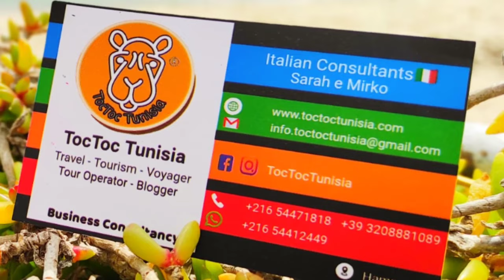Bocciata, inguardabile. Non ascoltano i consigli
Questa è proprio una brutta casa
➡️L'agenzia offre servizi di⬅️
✅ Viaggi e soggiorni prova
✅ Apertura conto bancari
✅ Permessi di soggiorno
✅ Ricerca immobile
✅ Assicurazione Sanitaria
✅Cessione del 5° pensione
✅Esistenza in vita
✅ CAF Sinalp Patronato Epac
✅ Modello Unico per Residenti all estero
✅ Modello Redest
✅Servizio Legale

                       I nostri contatti
🔹 Instagram ToctocTunisia
🔹Siti internet